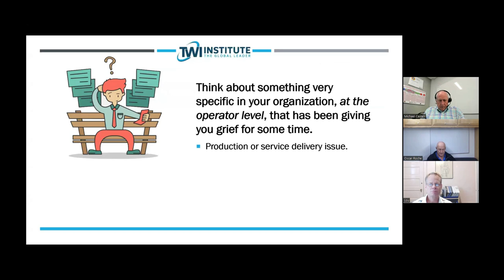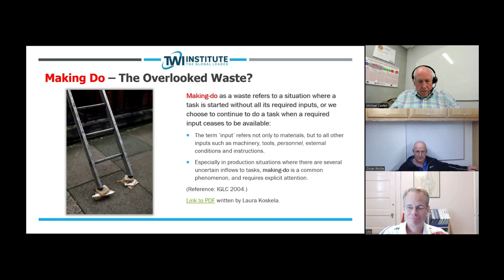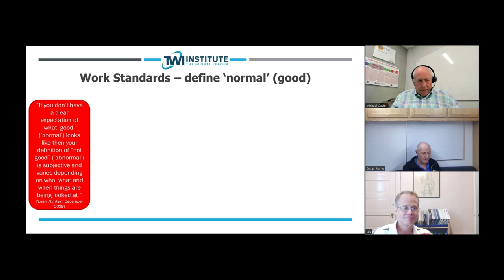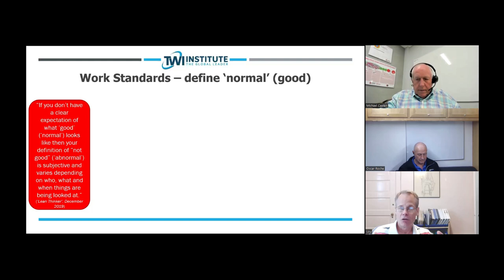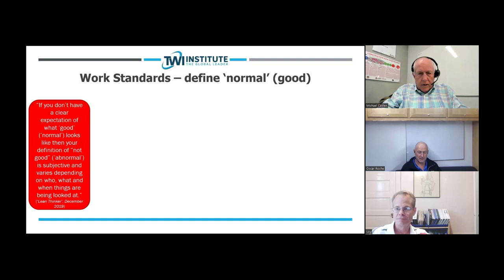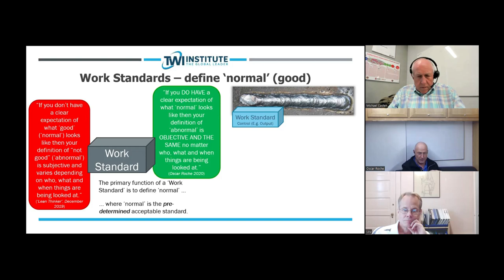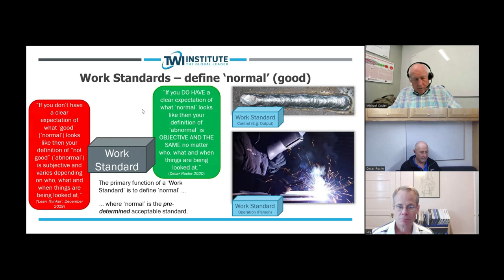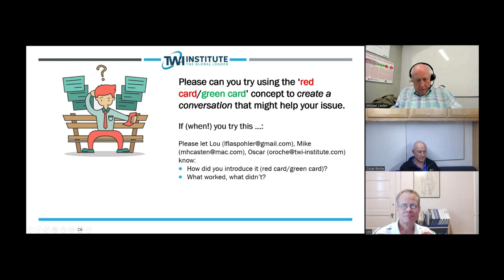An Overlooked Waste. Central to Lean Thinking - Michael Casten, Oscar Roche, & Lou Flaspohler